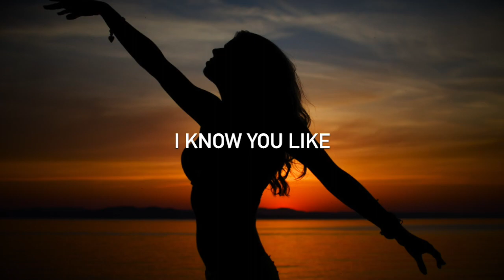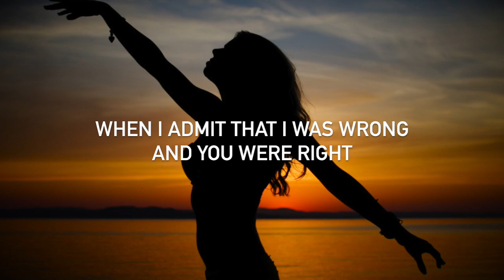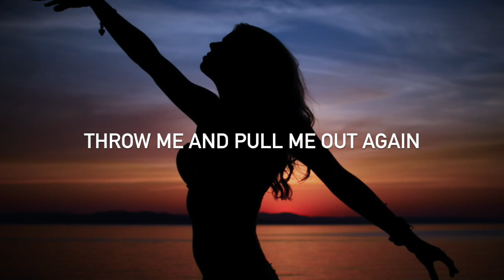Paramore - Told You So (with lyrics)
throw me into the fire, throw me and pull me out again ;)

these are the lyrics for Paramore’s “Told You So”, from their 2017 album "After Laughter". it is one of their amazing comeback singles after a three-year hiatus and first since the return to the band of former member Zac Farro

no copyright infringement in this video; all the rights go to Paramore, Fueled by Ramen, and Warner Bros., as well as their other possible labels. this video was made for the unique purposes of entertainment